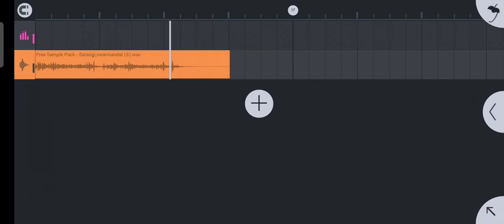Free Indian Sample Pack - Sarangi,swarmandal (5)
download link 🔗